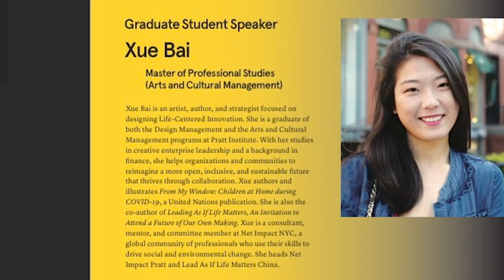Pratt Institute's 2021 Commencement Speech by Xue Bai, MPS Arts and Cultural Management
About MPS Arts and Cultural Management
The Master of Professional Studies (MPS) in Arts and Cultural Management (ACM) is a two-year accredited executive Master program. ACM is designed to enable you to take the next step to manage your career. The 21st century needs cultural leaders. Learn to lead artfully and strategically in a two-year 42-credit executive-style Master’s program that can prepare you to take a leading role and manage the interface between culture, community and commerce. The ACM program develops leaders able to use their creativity strategically to foster creative expression, build creative communities and shape a commerce of ideas and images. Cultural leaders, influencers and curators are critical now as our world is challenged by climate disruption, digital disruption and a disruption in old forms of power and control. New forms require new leaders.